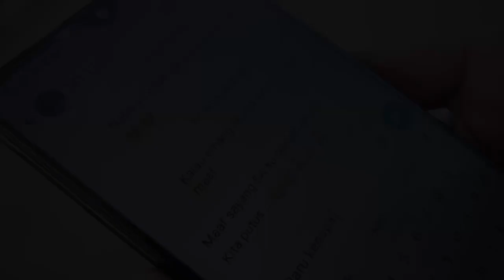TIPU SA_Mampap21_Lagu Regge 2024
MAMPAP21

VOC: Evan Chanoe _X. K2

Lagu Regge 2024